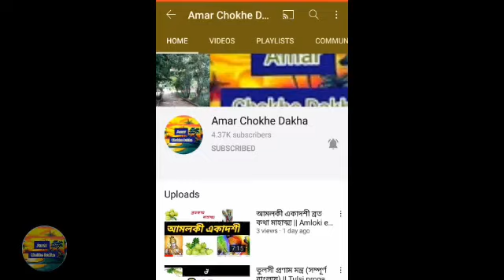জৈষ্ঠ্য মাসের জয় মঙ্গলচন্ডী ব্রত ||প্রতি মঙ্গলবারের মঙ্গলচন্ডী ব্রত করার নিয়মাবলী| Maa Mangal chandi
our another channel : swadhin art academy

অন্নপূর্ণা দেবীর প্রণাম মন্ত্র |বাসন্তী পূজা | বাসন্তী পূজা ২০২১ | Basanti puja | Basanti puja 2021 | মা মঙ্গলচন্ডী পূজা ২০২১